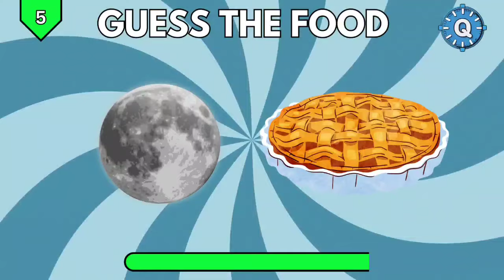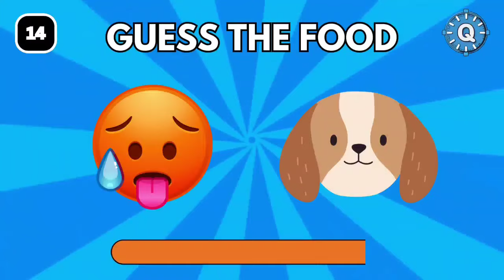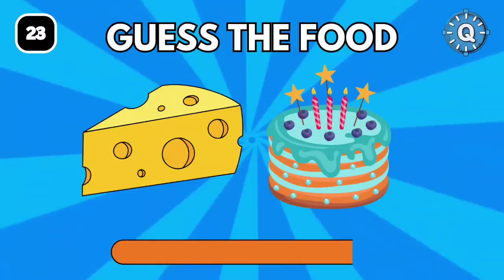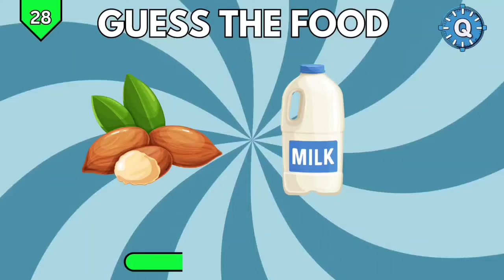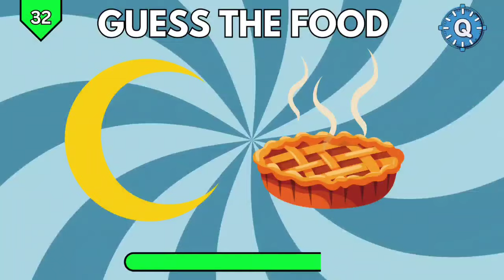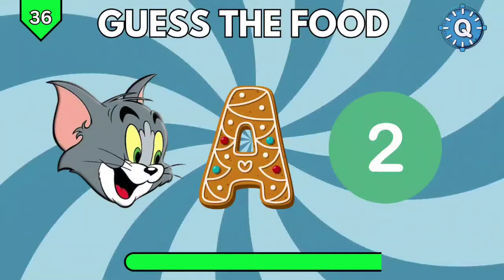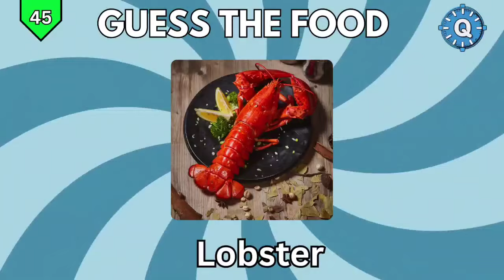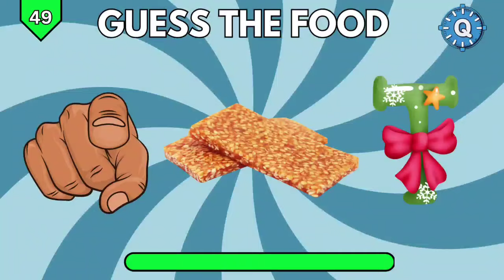Can you Guess 50 Food by Emoji? | Ultimate Food Quiz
Welcome to the our ultimate "Guess the Food by Emoji" challenge! 🍔🍩🍕 Are you ready to test your food knowledge and emoji-decoding skills? This thrilling video will take your love for food and emojis to a whole new level. With 50 delicious food items ranging from your favorite fast food and junk food delights like burgers and hot dogs to sweet treats and global cuisine, this emoji quiz is the perfect blend of fun and challenge.

Dive into our emoji challenge and see if you can guess all 50 food names by emoji. Each level offers a unique set of emojis representing different foods, making you think and smile as you guess. From "guess the snack by emoji" to identifying iconic dishes, this food quiz is designed to entertain and challenge emoji and food lovers alike.

Playlist Links ⤵️